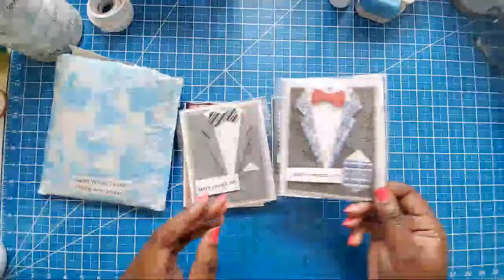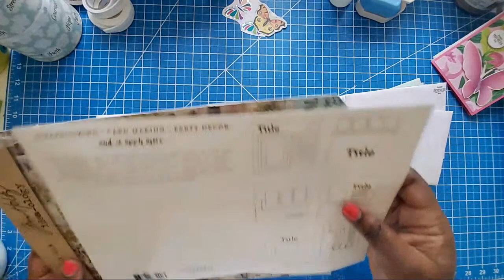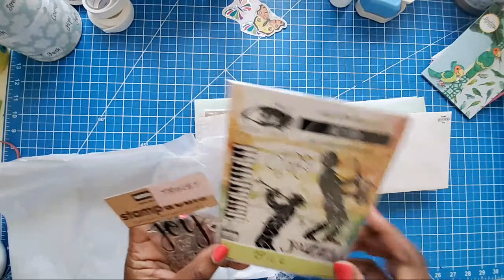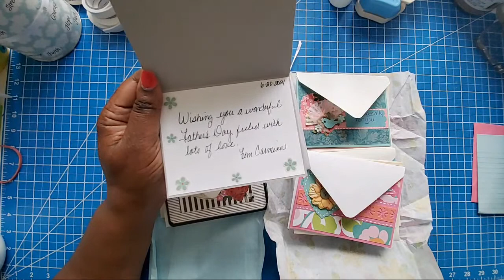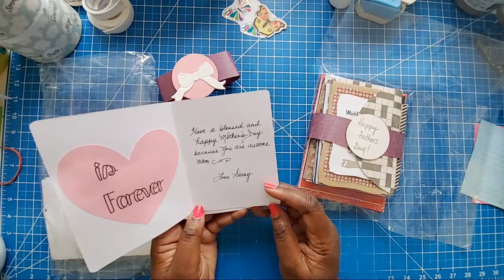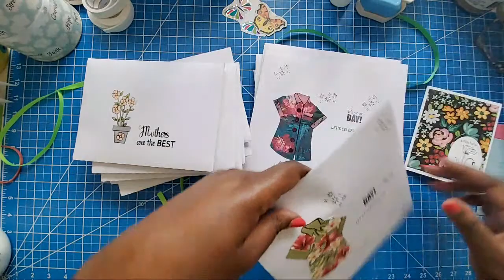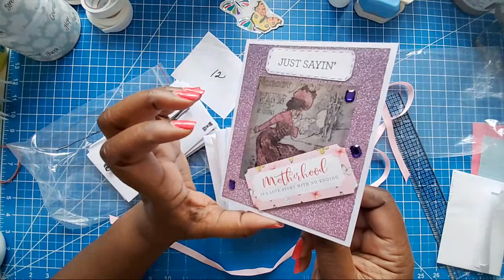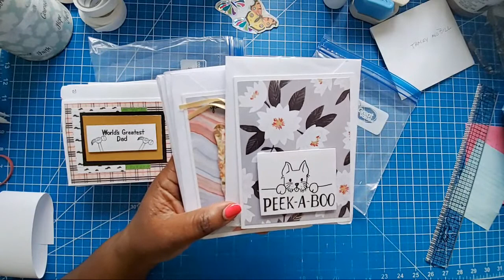🔴LIVE More Cards for the Mother's Day/Father's Day Card Campaign - 4/27/2021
-In the comment section below this video, write something positive that has happened to you recently.

***MUST BE 18 YEARS AND OLDER TO PARTICIPATE***
Names will be drawn on Thursday, April 29th during the 12noon LIVE stream.
RANDOM YOUTUBE COMMENT PICKER will be used to select 3 winners.